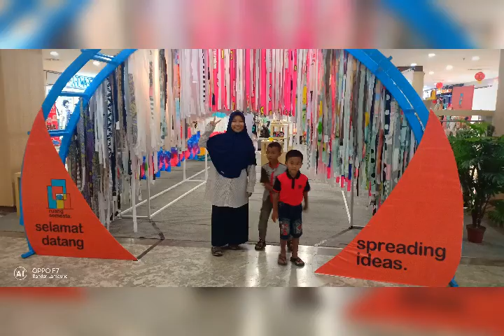Arifin .koleksi poto hasan.no 02